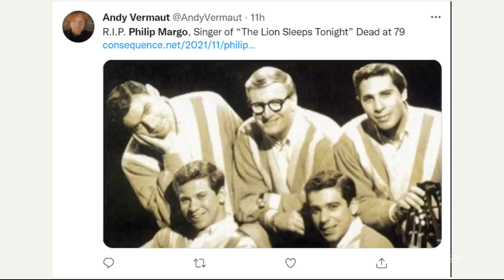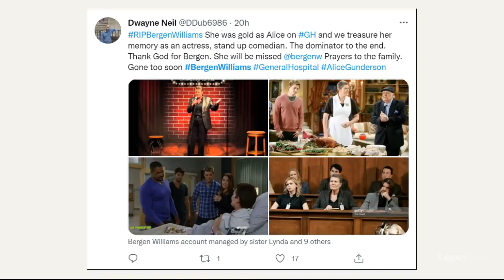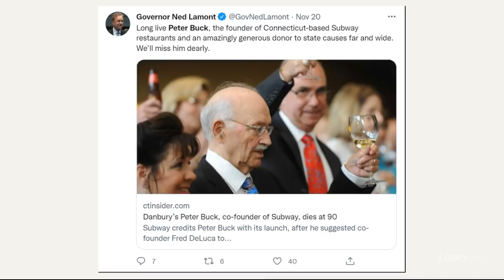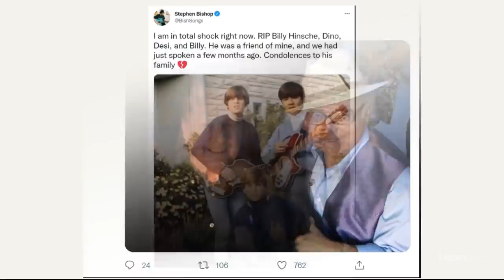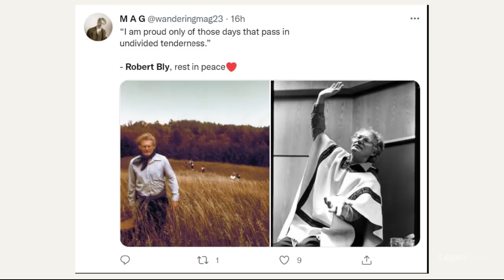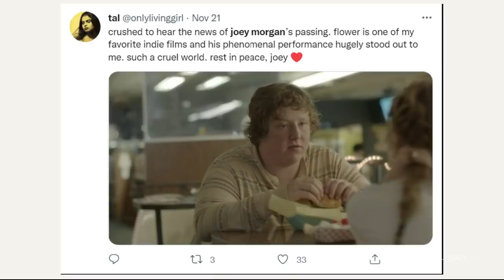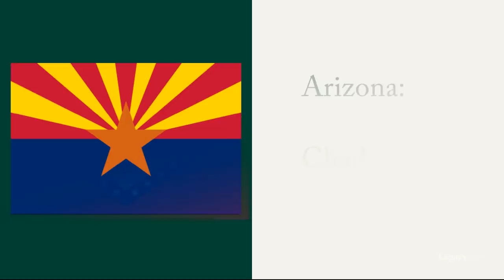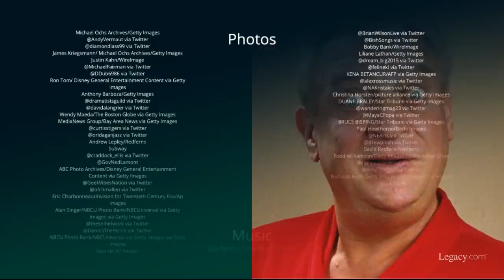Who Died: November 2021, Week 4 | News & Reactions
November 2021 Week 4 (2021 Episode 29)
This video features Tokens singer Philip Margo, “General Hospital” actress Bergen Williams, playwright Ed Bullins, “Schoolhouse Rock!” songwriter Dave Frishberg, Subway cofounder Peter Buck, “The Sandlot” actor Art LaFleur, “Saturday Night Live” cast member Peter Aykroyd, Beach Boys touring musician Billy Hinsche, “The Land Before Time” voice actor Will Ryan, Holocaust resistance fighter Justus Rosenberg, poet and men’s movement founder Robert Bly, jazz trombonist Slide Hampton, “Scouts Guide to the Apocalypse” actor Joey Morgan.